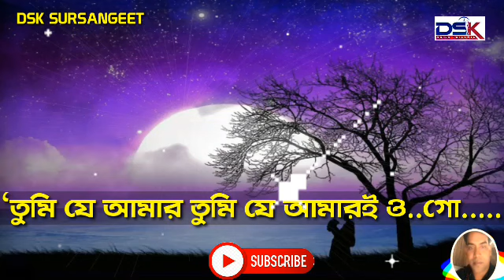Ekti Kathai Likhe Jabo full karaoke | Shyamal Mitra | Madhuri Chatterjee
সুর ও শিল্পী : শ্যামল মিত্র

কারাওকে : সজল কর্মকার
কারাওকে লেভেল : ডি.এস.কে সুরসঙ্গীত

একটি কথাই লিখে যাবো শুধু জীবনের লিপিকাতে

লাইব্রেরি » লিরিক » আধুনিক বাংলা গান » একটি কথাই লিখে যাবো শুধু জীবনের লিপিকাতে

জীবনের লিপিকাতে
‘তুমি যে আমার তুমি যে আমারই ওগো’।
অশ্রু আখরে লিখে যাবো জেনো
চির বিদায়ের আগে
জীবনের শেষ পাতে।

রব না যেদিন তব পাশে আর
ভুলেও যদি গো কভু একবার
মনে পড়ে যায় কোন অবসরে।
সেই লিপিখানি হাতে।
একটি কথাই খুঁজে পাবে তুমি
তারই প্রতি পাতে পাতে

আজ নয় ওগো বুঝিবে সেদিন
রহিবে যখন একা।
কত ব্যথা আর অভিমান কত
লিপিকাতে আছে লেখা।
কাহিনীর মত যারে মনে হয়।
সেতো শুধু ওগো কল্পনা নয়
ভেবে দেখো সে তো জীবনে তোমার
ছিল যে তোমারই সাথে
একটি কথাই লিখে গেছে তব
স্মরণের লিপিকাতে।।

বিষয় : আধুনিক বাংলা গান
ট্যাগস : গৌরীপ্রসন্ন মজুমদার, শ্যামল মিত্র